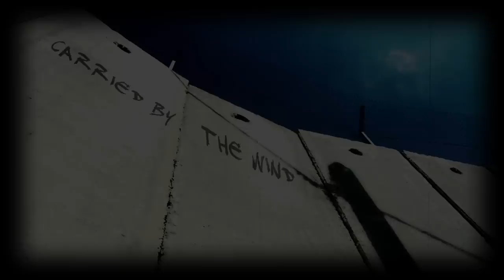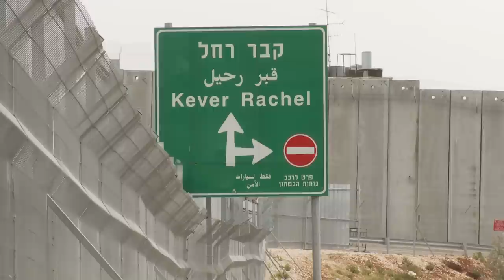Carried by the Wind (HD): a music film from divided Bethlehem, Palestinian West Bank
Music knows no boundaries. In Bethlehem, Merlijn Twaalfhoven & friends create "Carried by the Wind", a spectacular music performance from atop rooftops and balconies, across the Separation Wall that now divides this holy town.

Uniting 75 professional & amateur musicians from Ramallah and Bethlehem with children from Palestinian West Bank refugee camps, the project culminates in a performance across Israel's Security Fence (also known as the "Segregation Wall" or "West Bank Separation Barrier"), a 700km concrete wall that divides Bethlehem around the area of Rachel's Tomb, at dusk on 17 April 2008. In so doing they reunite former neighbours with music from both sides of the divide.

CREDITS
Carried by the Wind
A music project by Merlijn Twaalfhoven (Amsterdam, Netherlands)
Director/Editor/Camera: Adam Sebire (Sydney, Australia)
Production: Gina Asfour (Jerusalem) and La Vie sur Terre
Partners: Sabreen Association for Artistic Development, Khalil Sakakini Cultural Centre, Centennial Celebration Ramallah Municipality, La Vie sur Terre, Arab Education Institute Open Windows, Al Ruwwaad (Al Rowwad) Cultural Centre (Aida refugee camp) and Khaled Bkir centre for young leadership (Jalazon camp). Supported by Netherlands Fund for Performing Arts
Musicians appearing in the film include Robbert van Hulzen, Noortje Folkertsma, Martin Fondse, Joseph Duqmaq, Toine van Teeffelen, Louis Bohte (rap), Osama the guitarist, John and all the Sabreen percussionists, plus all the refugee children from Aida and Jalazon ... many many thanks to all!